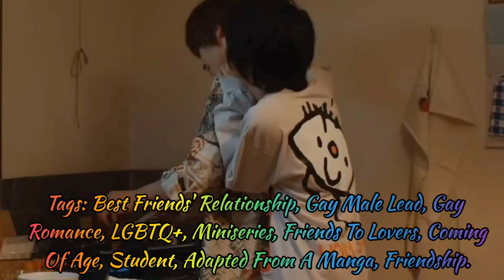More than Words Biography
Plot: The story revolves around two best friends, Mieko and Makio, who end up working a part-time job at the same place. At their new job, they meet a university student, Eiji, who ends up falling for Makio. Despite everyone around them being against the relationship, Mieko decides to watch over them as they grow, and their bonds and relationships gradually change.

Adapted from the manga series "More than Words" and "In the Apartment" by Etsuko.

Also Known As: Moazanwazu
Screenwriter: Asano Taeko
Genres: Romance, Youth, Drama
Country: Japan
Type: Drama
Episodes: 10
Airs: Sep 16, 2022
Airs On: Friday
Original Network: Amazon Prime
Duration: 30 min

Main Role Starring:
Fujino Ryoko as Mieko
Aoki Yuzu as Makio
Nakagawa Daisuke as Eiji
Kanechika Daiki as Asato

Supporting Role Starring:
Sasaki Kuranosuke
[Eiji's father]
Tomosaka Rie
[Mieko's mother]
Yamazaki Hirona
[Eiji's sister]
Mikami Ai
[Mieko and Makio's classmate]
Seki Tomokazu
[Manager]

Guest Role Starring:
Omori Nao
Kamishiraishi Moka
Saito Takumi